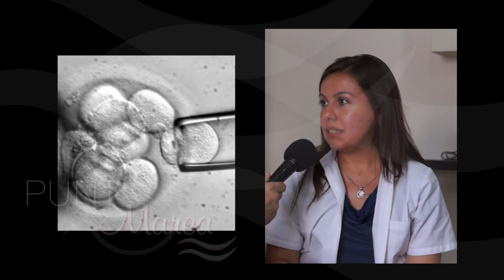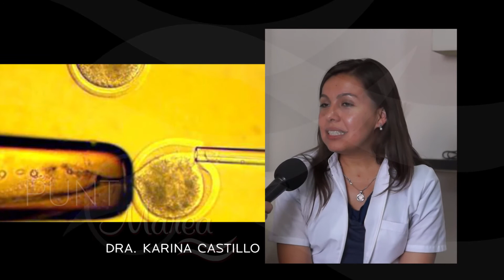PUNTO MAREA Karina Castillo SPA 15 03 14w